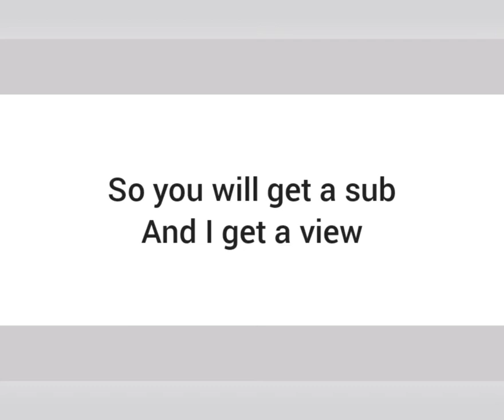If you comment is this bedio you will get a sub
And if you sub you will get a sub so sub😁😁😁